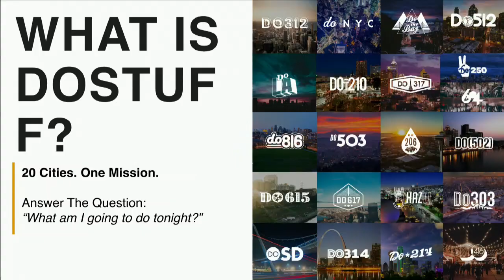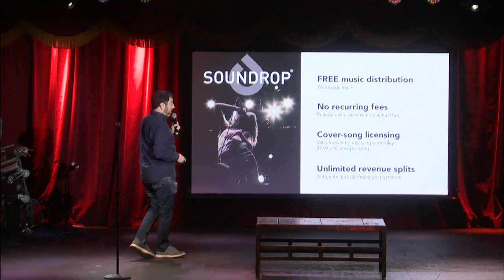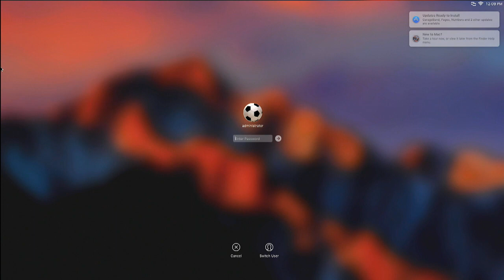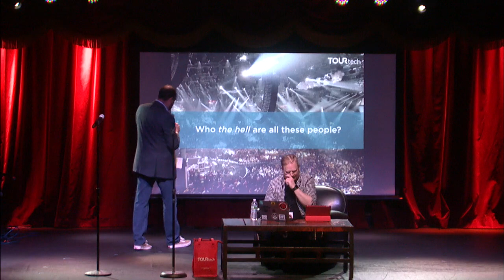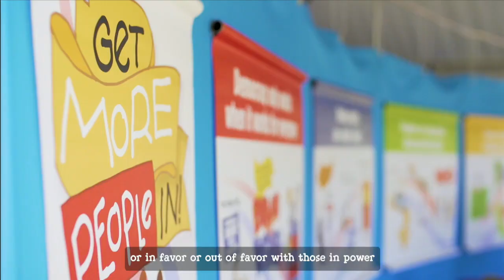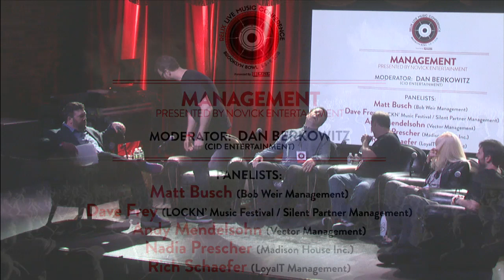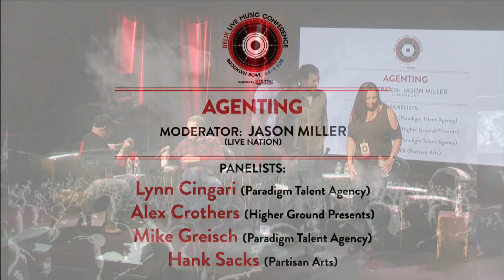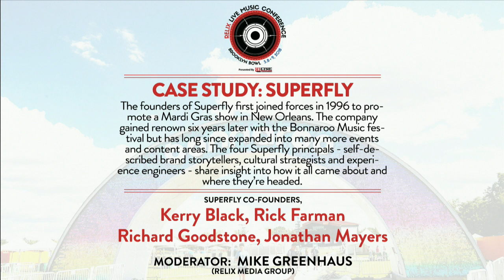Relix Music Conference :: Brooklyn Bowl :: 5/9/18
| FREE WEBCAST! | Watch the Relix Music Conference live from Brooklyn Bowl on WED, MAY 9 on the Relix Channel on YouTube!

Table of Contents:
Opening Remarks: 22:49
Panel: Sponsorship: 32:25
Panel: Parks & Rec: 1:42:56
Presentation: Scott Owens: 2:42:20
Presentation: Jon Bahr: 2:51:43
Presentation: Allen Cook & Jeremy Rollinson: 4:11:38
Panel: Activism with Ben & Jerry's: 4:26:37
Panel: Management: 5:28:03
Panel: Agenting: 6:40:19
Case Study: Superfly: 7:46:27